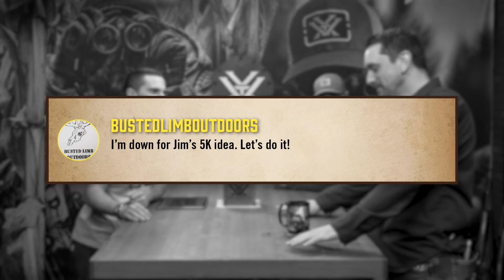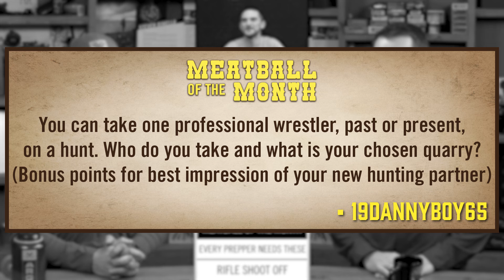Pro Wrestlers and Open-Sight Shoot-Off’s | Spaghetti Shootout Ep. 17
Mark and Ryan stand side-by-side in a head-to-head battle of words and wisdom. Ok, “wisdom” might be a bit strong. From the professional wrestler they would take hunting, to the movie “Leave the World Behind,” and an open-sighted spaghetti-shoot-off at Vortex Edge®, this is an episode you don’t want to miss.